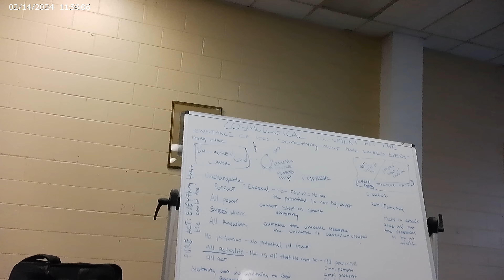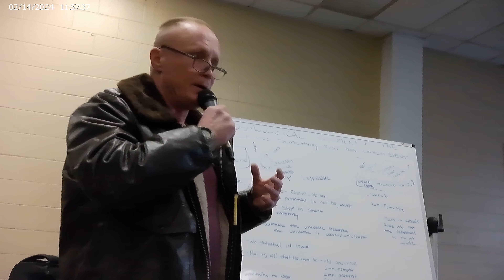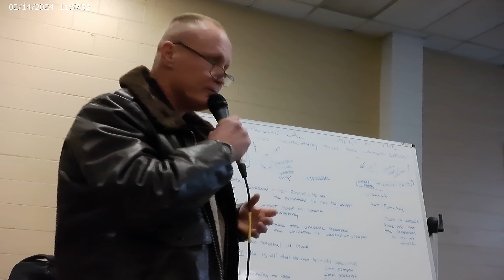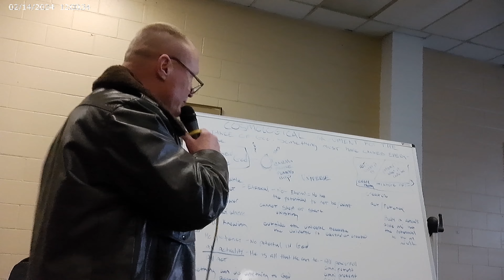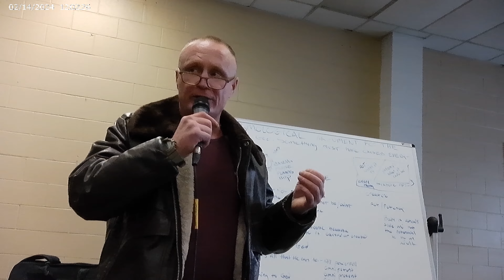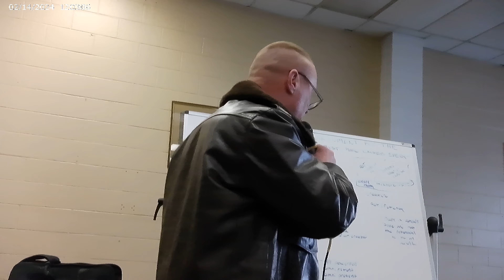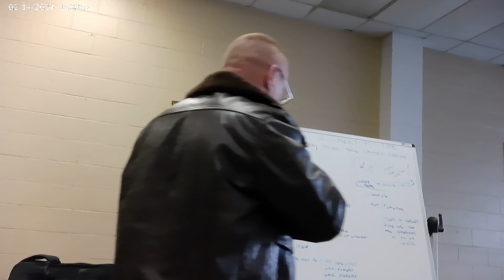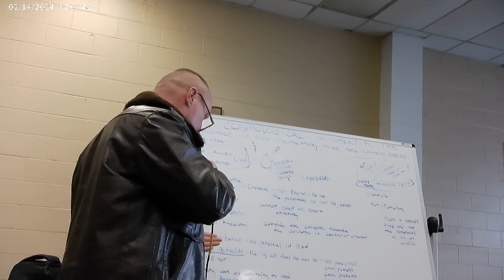2)Biblical study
Pastoral Practitioner: My Journey of Deliverance and Faith.American Christendom is stuck in what one doctor has called a "hyper Grace distortion". The pendulum has swung from a works doctrine to Antinomianism. We have created for ourselves a false god. We have allowed one of His attributes to supersede His other attributes. And this 'god' is now a utilitarian 'god'. The 'god' of American Christendom is our 'servant' we are not His. One of the most dangerous things any pastor can preach is that God is 'love' as a definitive statement because what the people hear is "I don't have to obey; God's going to love me anyway". We want so badly to convert people to Christianity that we tell them what their "itching ears want to hear". The 'god' of American Christendom is no longer holy, holy, holy, but He's love, love, love. Allowing one of God's attributes to negate the others we have lost the God of Holy Writ. May God grant us a spirit of wisdom and of revelation in our knowledge of Him. To the praise of God's glorious Grace towards us in our union with Jesus The Christ, The Ineffable Majesty on High. @user-bm2lw6sz7v christianbloggers My goal is to take out of my storehouse some of the treasures that the Lord Jesus Christ has first used to nourish my own soul and lay it out on the table for you all, I have well over 36,000hrs of biblical theological studies and it's been said that a docterets degree is 5200 hours.